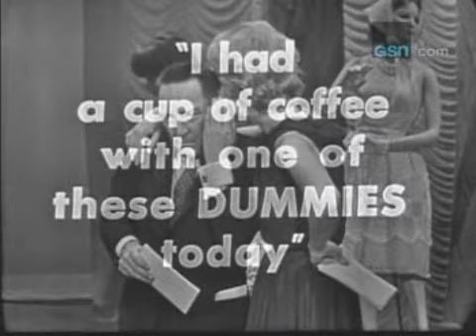Living mannequin (I've Got a Secret 3/9/64, 3 of 3)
Scheduled guest Connie Stevens went so far as to introduce the show despite a case of food poisoning but is too sick to continue, so Betsy takes her place. What appears to be a group of mannequins is on stage modeling current fashions. "I had a cup of coffee with one of these dummies today ... One of them is a real live girl" (Gail del Corral).